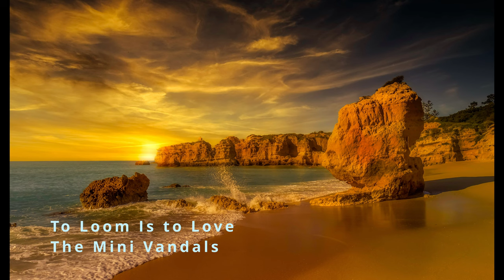1H Guitar 🎸 Music that helps you Relaxing, improves well-being and Meditation 🧘🏼‍♂️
The videos contain the nature, mountains, trees, seas, Sun.
Wonderful classic guitar Music, great for relaxing, awaken your Body and Mind.

Thanks for listening and watching and I would be very happy if you follow me and leave a subscription,Inspiring and Uplifting Music.

Minor With Cricket von Audionautix unterliegt der Lizenz Creative-Commons-Lizenz "Namensnennung 4.0".